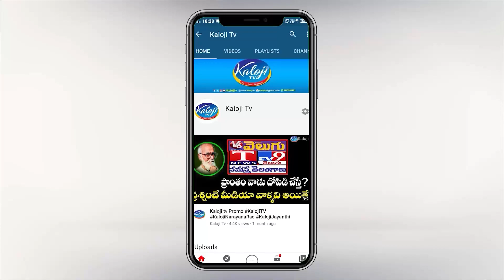13 నెలల తర్వాత రాజ్ భవన్ లో అడుగుపెట్టిన కెసిఆర్ , ఎందుకో తెలుసా ? | CM KCR In Rajbavan | Kaloji TV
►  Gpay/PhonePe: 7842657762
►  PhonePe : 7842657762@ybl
►  Gpay : kalojitv@okicici